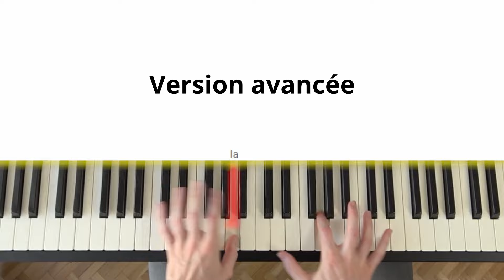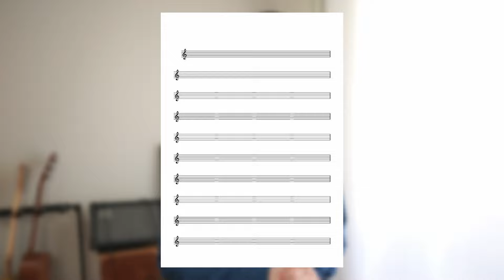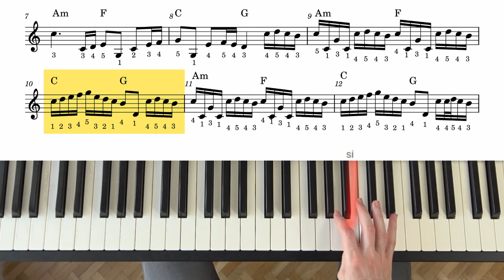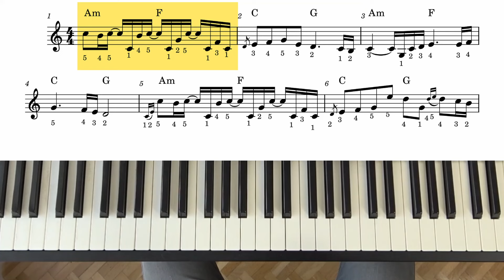Joue River Flows in You au piano (2 versions : débutant et avancée)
👉 Découvre ma classe de piano en ligne pour accélérer ton apprentissage du piano :

Voici comment jouer River Flows in You

Se repérer dans la vidéo :
00:00 Introduction
02:36 Version débutant
14:53 Version avancée
26:27 Analyse harmonique